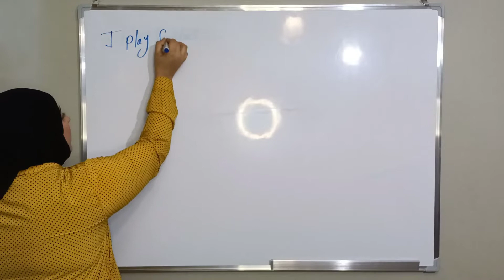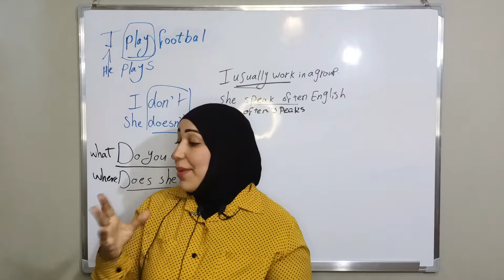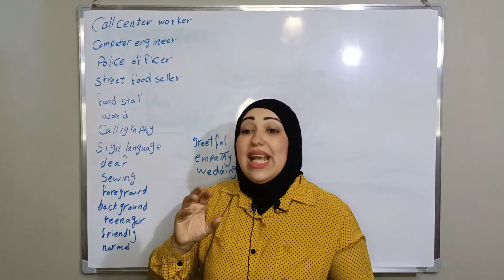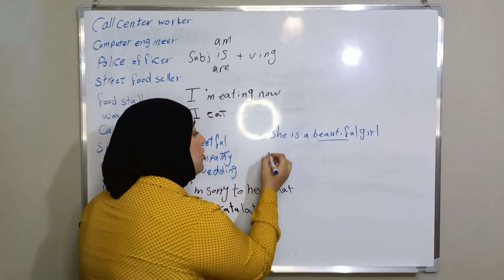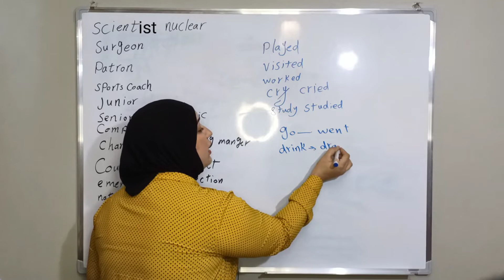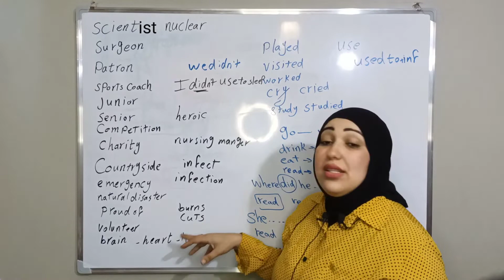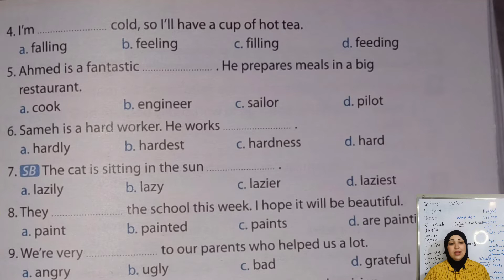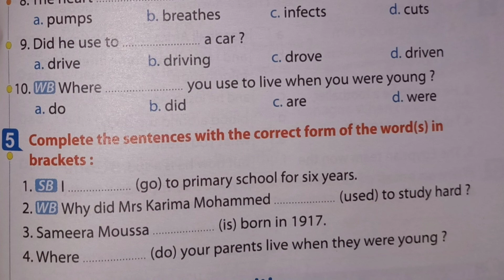مراجعة وحل أسئلة الوزارة للوحدات الثلاثة الأولى تانية اعدادى انجليزى المنهج الجديد unit 1 &2and3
أهم الاسئلة التى لا يخلو منها اى امتحان ،هنشرح وهنحل أسئلة الوزارة للوحدات الثلاثة الأولى ومش هتخرج من الفيديو الا وانت ضامن ال٣ وحدات فى جيبك الصف الثانى الاعدادى الترم الاول انجليزى المنهج الجديد New Hello unit 1&2and 3
الوحدة الاولى بعنوان coming home
والثانية بعنوان How are you feeling
والثالثة بعنوان Great jobs
ويتضمنو شرح المضارع البسيط والمضارع المستمر والماضى البسيط فى اللغة الانجليزية وشرح الصفات والأحوال والظروف وقاعدة used to وأهم الكلمات فى الوحدات

ف قناتى هنتعلم انجليزى من الصفر واهم الخطوات الاستراتيجيه التى يجب ان تتبعها للحصول على الطلاقه ف تعلم اللغه وكذلك باقى اللغات عامة كما اننا نقدم ايضااا محتوى خاص لتعلم الاطفال اللغه الصحيحه والمناهج التعليمية وبعض الاخلاقيات واتباع روتين يومى جيد...كما نرجو دعمكم وتقدير مجهوداتنا من خلال دعمكم بالاشتراك ف القناة لمتابعة كل ماهو جديد ♥️

كلمات ذات صله الصف الثانى الاعدادى انجليزى
تانية اعدادى انجليزى المنهج الجديد
الوحدة الاولى انجليزى تانية اعدادى
مراجعة نهائية تانية اعدادى انجليزى
مراجعة ليلة الامتحان للصف الثاني الاعدادي
أقوى مراجعة نهائية تانية اعدادى
اتعلم مع مريم
مراجعه انجليزي تانيه اعدادي
انجليزي تانية اعدادي ترم اول
انجليزي الصف الثاني الاعدادي الترم الاول
مراجعة شاملة للصف الثانى الاعدادى
شرح ومراجعة ثلاث وحدات انجليزى
كلمات انجليزي تانية اعدادي
شرح منهج انجليزي الصف الثاني الاعدادي
الصف الثاني الاعدادي لغه انجليزيه الترم الاول
Adverbs
present continuous
مراجعة انجليزي
سلمى طارق